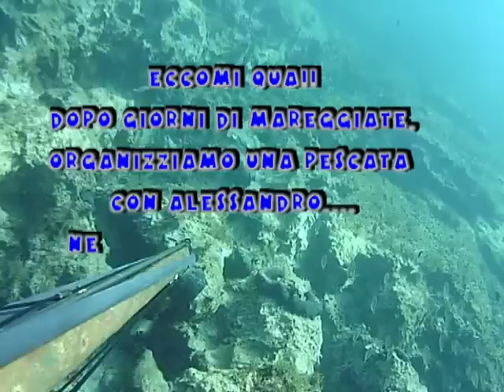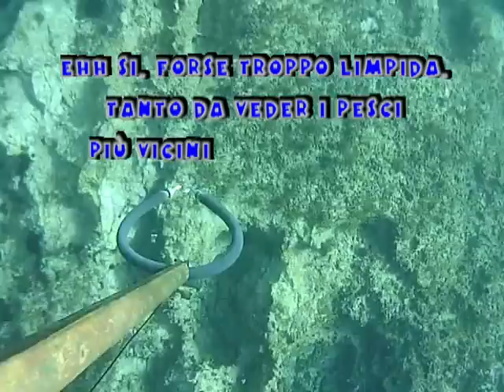PESCASUB: PESCATA NEL SALENTO 2 marzo 2012 - Apnea1279 & friends.mp4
Dopo giorni di mareggiate, l'adriatico del basso salento è impraticabile a causa dell'acqua torbida, che permane anche dopo alcuni giorni di mare calmo. Qnd insieme ad Alessandro, venuto in ferie nel leccese, organizziamo un'uscita sullo jonio salentino. Posto nuovo e mai frequentato e diciamo che le sorprese non sono mancate, ripsetto alle catture, di questo facciamo tesoro x la prossima volta. Buona Visione a Tutti...